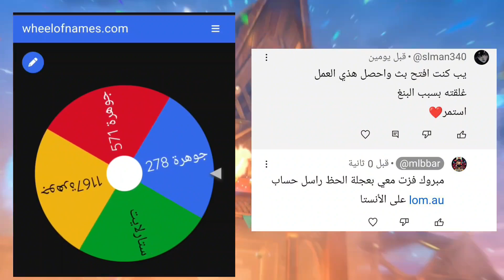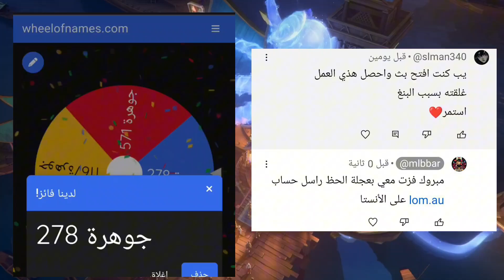شرح الحصول على سكن ملحمي او افضل من الحدث الجديد في لعبة موبايل ليجند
Mistbender Nana
Mistbender Aldous

موبايل ليجند,
موبايل ليجند